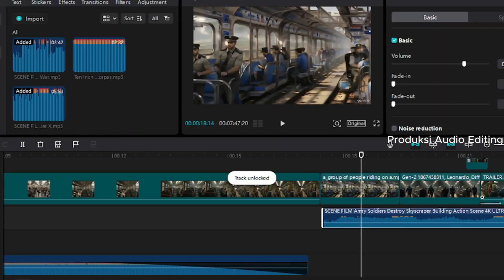TRAILER FILM ACTION ANIMASI HOSTAGE KING ll PRODUKSI AUDIO EDITING